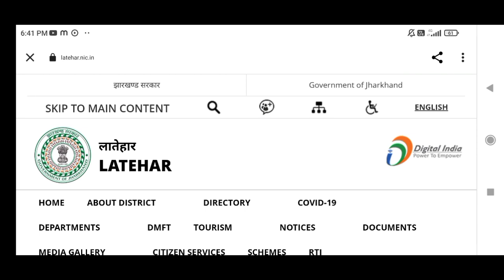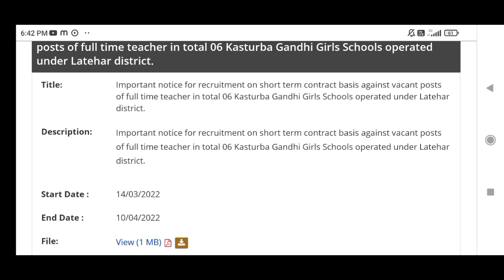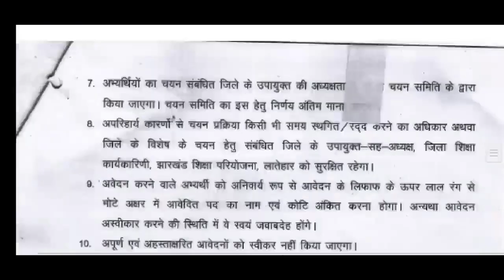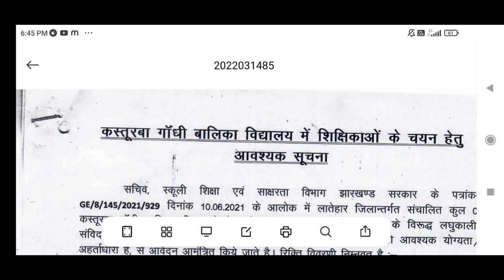Kasturba Gandhi Balika Vidyalaya 2022|KGBV Jharkhand 2022|Jharkhand Teacher Requirements Latehar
kasturbaGandhibalikaVidyalaya vacancy2022
kasturbaGandhibalikaVidyalayavacancy 2022newupdate

B.ed रोनेलगेजानेंक्याहुआB.edकरनेवालोकेसाथ
Jtet notification2022
Jssc jpsc teacher nikitaeducation jo today#newstoday#latestupdatejtet